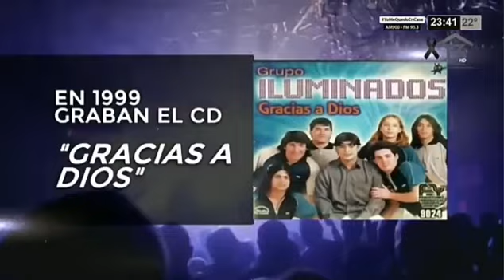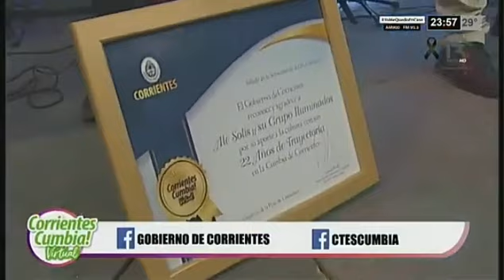Grupo Iluminados- Corrientes Cumbia Virtual 2020